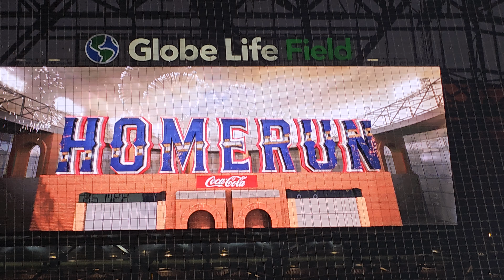Adolis Garcia Home run fireworks Globe Life Field 6/28/23 Texas Rangers Vs Detroit Tigers